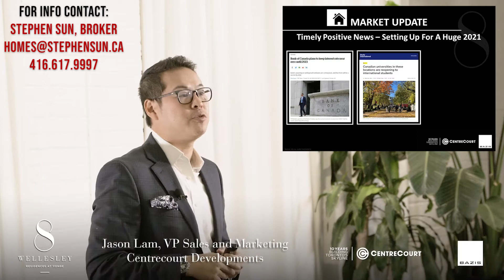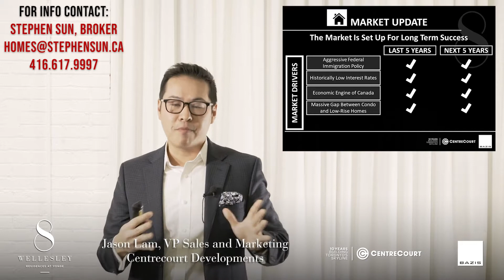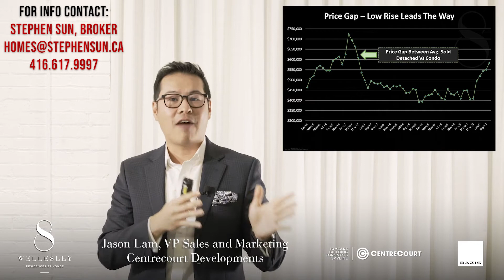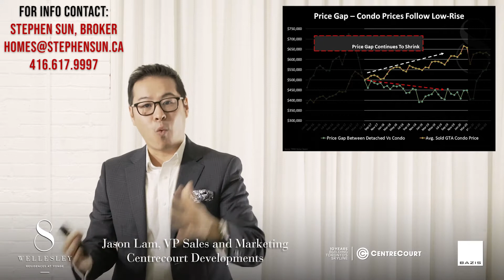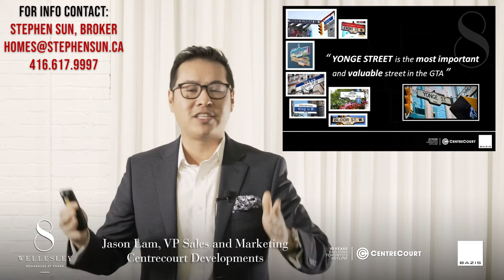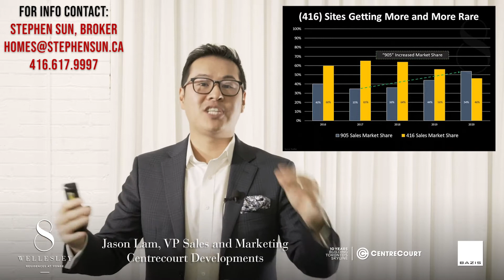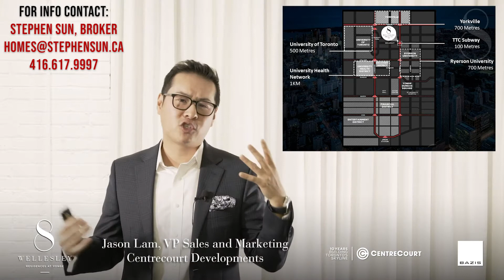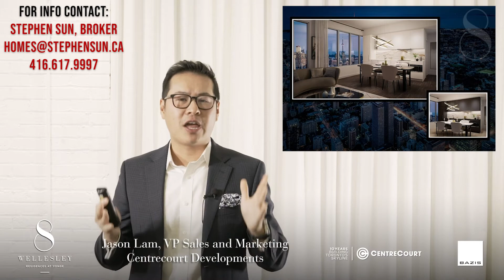Presentation of: 8 Wellesley Condo By CentreCourt - Feb 2021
A 55-storey luxury iconic building with approximately 599 units comprising of Studio, 1, 2 and 3 bedroom units. Sizes will range from 323 sf to 828 sf. The target occupancy date will be 2025.

CentreCourt is one of the leading builders of downtown Toronto with an excellent track record of 0 cancellations and one of the few that offers no interim occupancy. When you close on the unit, the building will be fully finished.

8 WELLESLEY CONDOS HIGHLIGHTS
* A Prime Yonge Street Location
* 100 Metres to TTC Subway
* 500 Metres to University of Toronto
* 700 Metres to Yorkville
* A Quick Walk to Ryerson University
* A Hub for Healthcare & Innovation
* Exquisite Architecture & Exceptional Amenities
* The best of Toronto is in close proximity
* 5 minutes from the Don Valley Parkway (DVP) seamlessly connecting the Gardiner Expressway, Highway 401, & Highway 404
* Built by the Best: CentreCourt & Bazis

My mission is to pass on my 20 years of real estate knowledge and experiences to help people achieving their real estate dreams and desires and SOLVE their real estate problems, one home at a time.

These videos and any other comments, descriptions, products or promotions are not mean to solicit Buyer or Sellers currently under contract.

Stephen Sun is a Real Estate Broker currently employed by Re/Max Realtron Realty Inc., Brokerage in Toronto, Ontario, Canada.
Address: 182 Sheppard Ave. West, Toronto, ON.

Toronto, Real Estate, investment, investment properties, how to, tips, tricks, tutorial, marketing, realtor, buying, selling